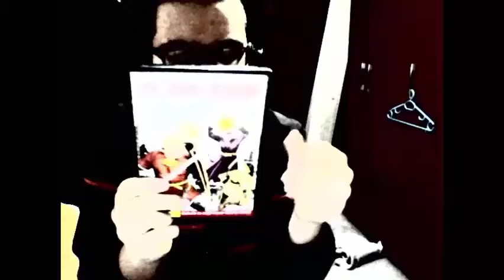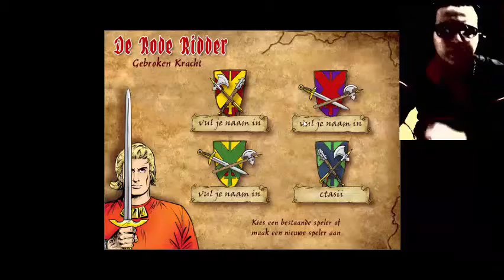Nostaji Oyun cd Alohanna Games 1.bölüm de rode ridder